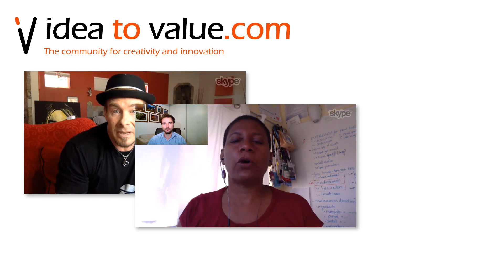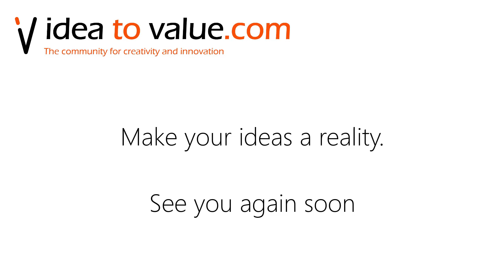Podcast S7E154: Ralph Christian Ohr - Dual Innovation and scaling up Ventures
In this episode of the Idea to Value podcast, we speak with Dr Ralph-Christian Ohr about ambidexterity, dual innovation and what it takes to scale up new ventures.

Rather than there being a single best way to set up an ambidextrous organisation, it requires a set of key principles which all innovation teams and companies need to display.

Topics covered in this episode:
00:01:15 - How Ralph got started on Dual Innovation
00:03:30 - The challenge of exploring and exploiting innovation at the same time
00:07:30 - How innovation dies at the handovers, especially when there are separate business units for innovation
00:09:30 - Steve Blank recently mentioned that scaling is the crux of ambidexterity
00:15:30 - What is required to manage the space in between the core business and innovation units
00:20:30 - The principles required for successfully delivering dual innovation
00:23:30 - Where innovation should sit is based on what scope of business it is trying to change
00:25:00 - Idea progress needs a validation process to identify learning loops
Links mentioned in this episode:

Want to rapidly validate new ideas and innovative products and GROW your online business?

These are the tools I actually use to run my online businesses (and you can too):

I have used all of the above products myself to build IdeatoValue and Improvides, which is why I can confidently recommend them.